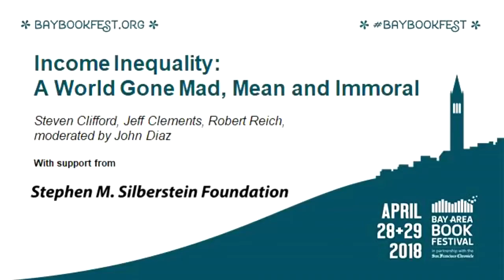Steven Clifford, Jeff Clements, Robert Reich, John Diaz: Income Inequality (BABF 2018)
Steven Clifford, Jeff Clements, Robert Reich, moderated by John Diaz

If you feel that income inequality today is insane, well, you’re right. Disparity in wages and opportunity between the rich and the rest of us has been growing more rapidly in the U.S. than in decades. This trend is fueling much of the unrest tearing apart civil life today. Three compelling writers unpack income inequality today. Steven Clifford takes us inside the machinations of corporate boardrooms and CEO suites and details the harm to the economy. Jeff Clements outlines why corporations are not people but nevertheless have more rights than you do, and what you can do about it. One of the most eloquent voices today combatting systemic inequality, Robert Reich has penned many books including the mega-bestseller “Saving Capitalism: For the Many, Not the Few,” recent “Economics in Wonderland: Robert Reich’s Cartoon Guide to a Political World Gone Mad and Mean,” and the new “The Common Good.”